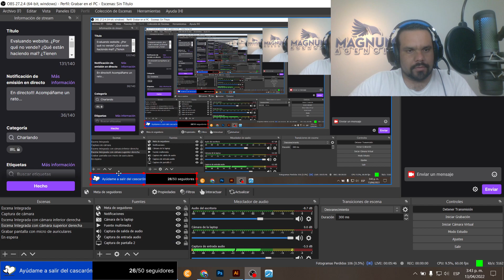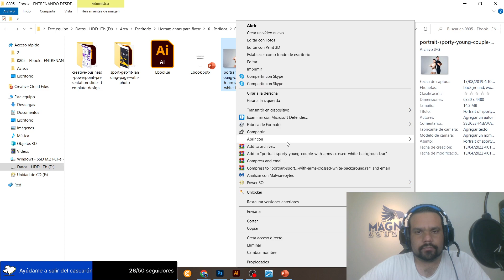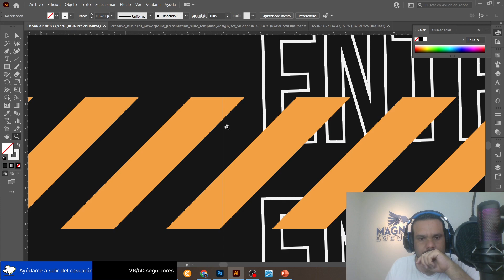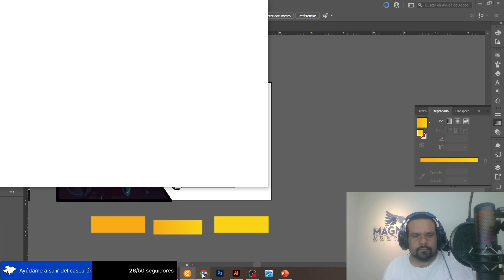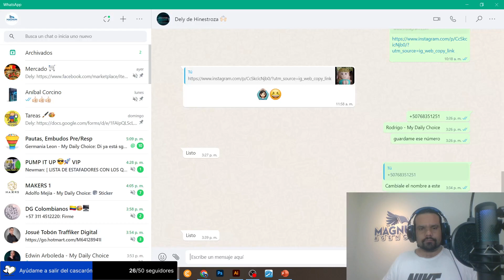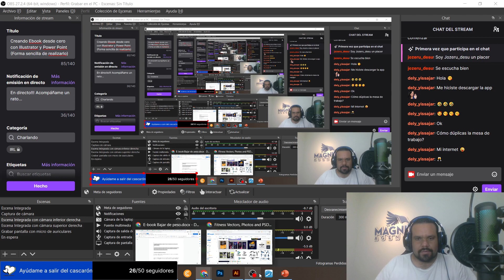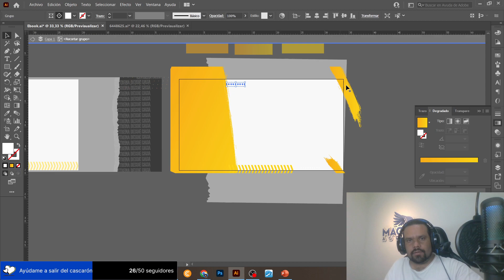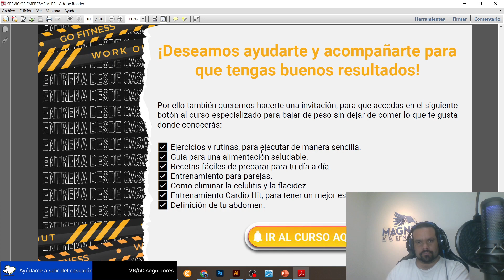Stream Creación de brochure fitness